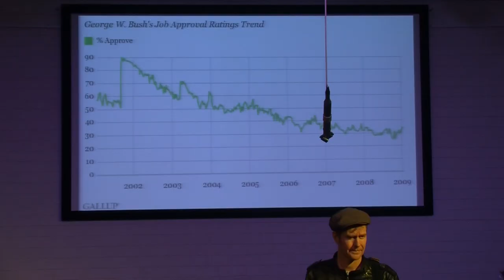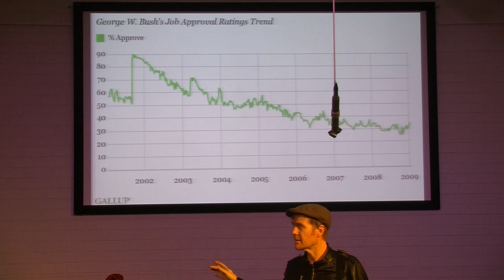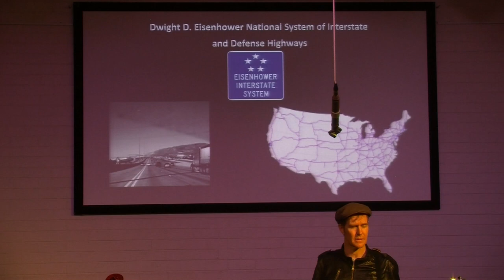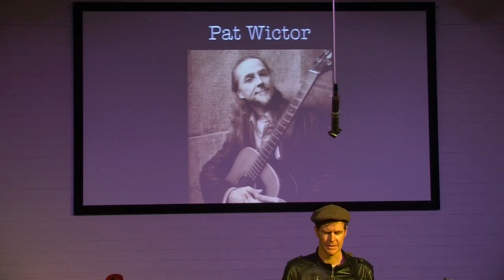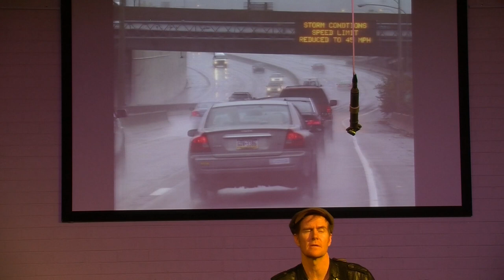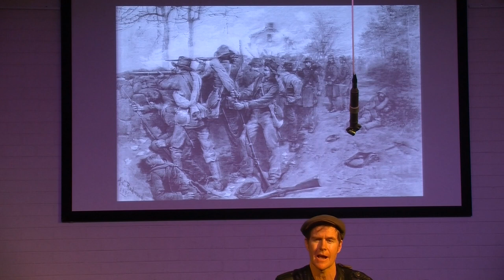American Guitar (Fred Smith)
Fred Smith performing one of his own songs in Humph Hall, (Sydney, Australia) in September 2018.  Song starts 8:46.